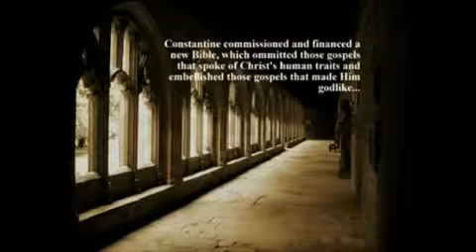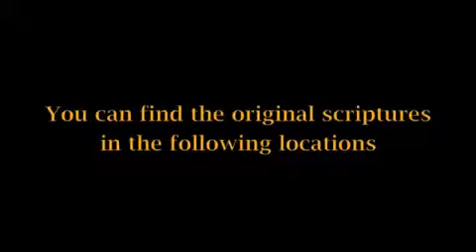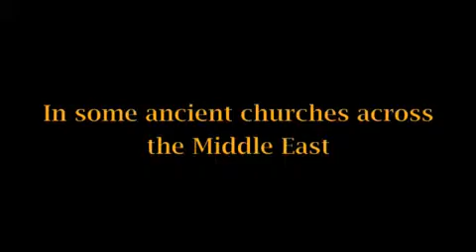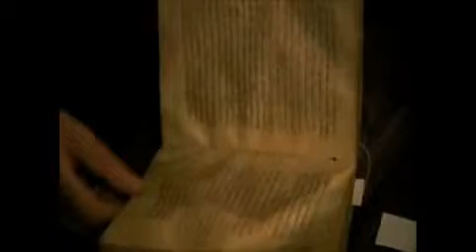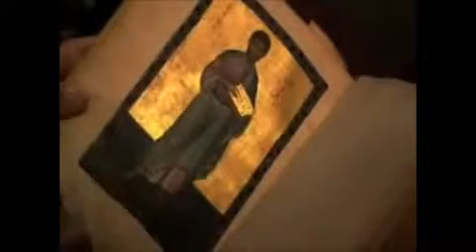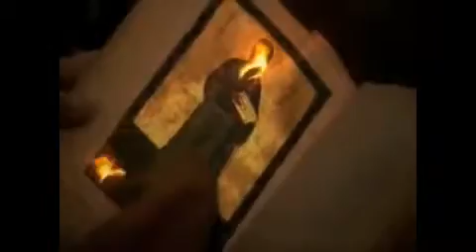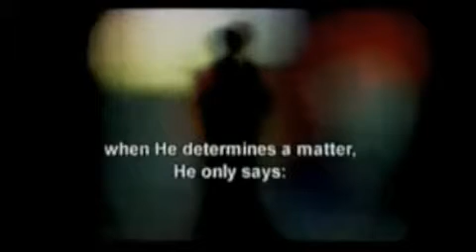The Divine Book part 4(The Original Bible)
One God - One Message. This series will present divine proof from our creator, it will uncover shocking truths, as well as attempt to provide light, wisdom, guidance, and unity for those who seek it. Hope you enjoy "The Divine Book".